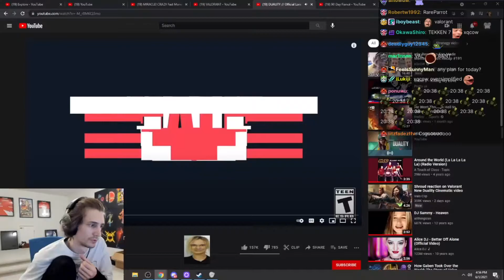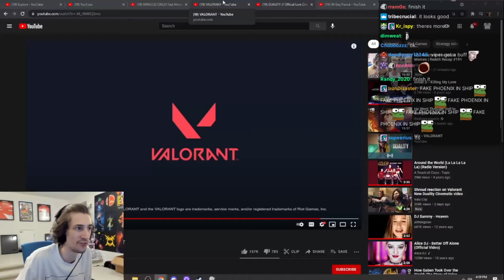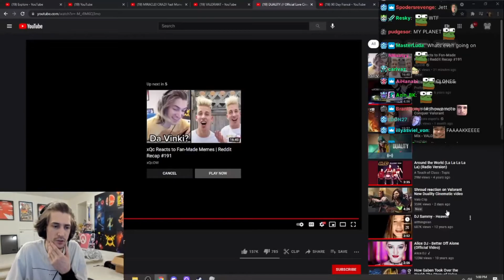xQc react to DUALITY // Official Lore Cinematic - VALORANT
Original Video